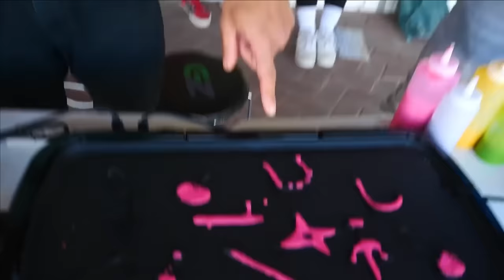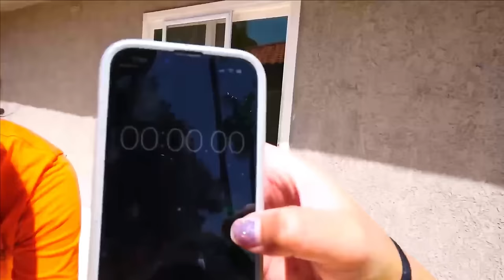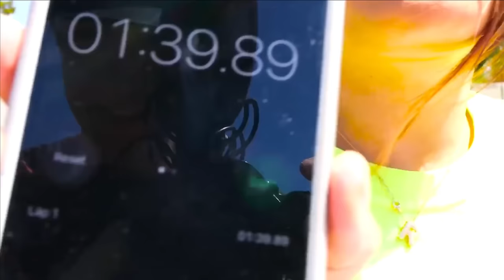Who Knows Me Better? (Best Friend vs Husband) Pancake Art Challenge - Spy Ninjas #316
Vy Qwaint is having her husband Chad, roommate Regina and friend Alie compete in a pancake art challenge to see who knows her best! She asks them questions such as who her favorite Pokemon is, who her favorite BTS member is, what her favorite fruit is and includes other timed challenges as well! Alie, Regina and Chad use their creative drawing skills to draw their answers in pancake form! The three compete to see who can make the best pancakes and who can answer Vy's questions the best. The three contestants have fun participating in the pancake battle royale to see who has the best art skills, who is a better chef and of course to see who knows Vy best.
Daniel and Melvin try and eat the hottest foods in their town of Las Vegas! They try Taco Bell, Wingstop, Buffalo Wild Wings, Burnin' Mouth, and a couple mystery places! It's time to determine who's the biggest wimp. Daniel or Melvin? Spy Ninjas at home, who do you think can handle the hottest foods in all of Las Vegas? Whoever the loser in has to eat a specially made dish.
Today the Spy Ninjas and their friend alie are competing to see who can build the most extreme and challenging obstacle course! Chad, Alie and Regina turn their entire backyard into a obstacle course full of difficult obstacles such as 100 layers of legos fortress, a tunnel of legos, a speed ramp, a trampoline, pulling a raft across a pool and the floor is lava! But not only do they have to see who can build the most challenging obstacle course, they must compete in mini challenges to see who wins what materials for their courses! They do ninja fruit chopping, hula hooping, the zoom in picture challenge and more!